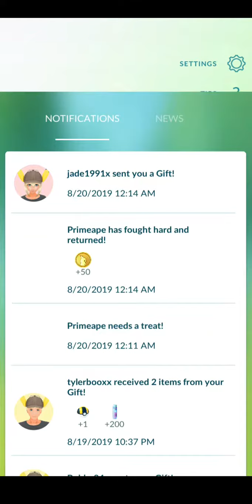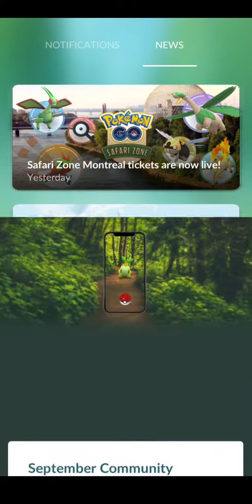Information on new event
New event info rocket stop finished 😒😒